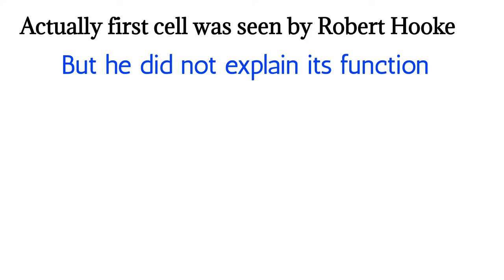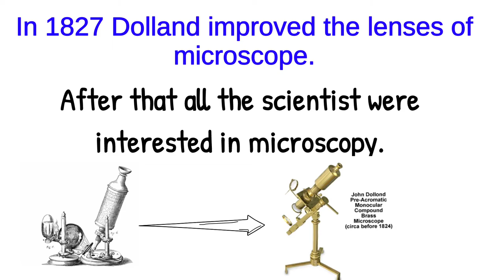Work of De - Lamarck and Robert Brown in History of Cell.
✅ In this lecture 4:

✔️ Class : 11th
✔️ Subject : Biology
✔️ Chapter : Cell structure and Function
✔️ Topics: Work of De Lamarck and Robert Brown in History of Cell.

This video is also for 9th class biology.